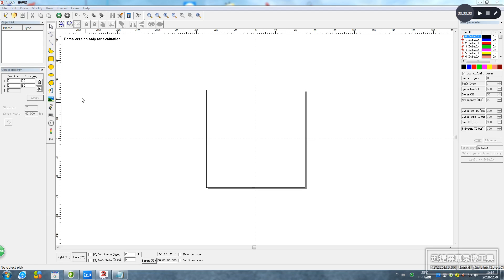array rectangle and circle